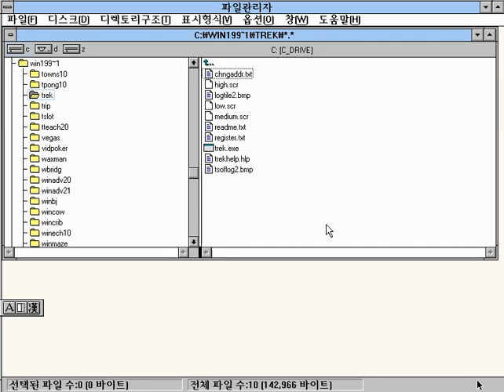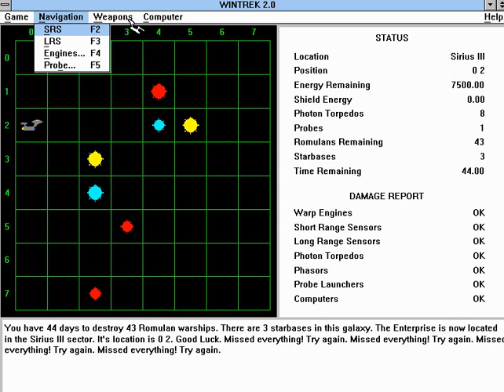[WIN 게임] 윈트렉 2.0(1992)